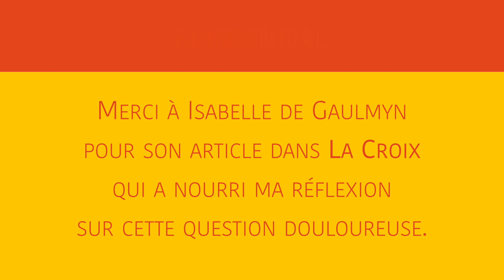Peut on rester vivant si l’on n’enterre pas ses morts ? La leçon d'Antigone.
PHILOSOPHER EN TEMPS DE CRISE n°11
Peut-on rester vivant si l’on n’enterre pas ses morts ? Bon visionnage !
Voilà le lien pour écouter l'émission sur France Culture.